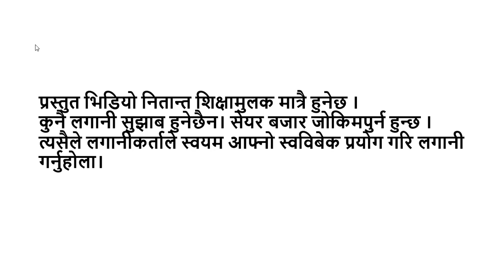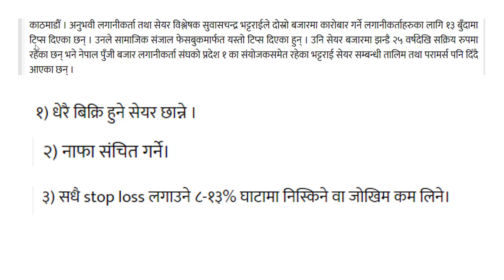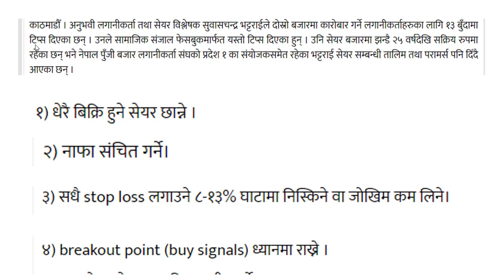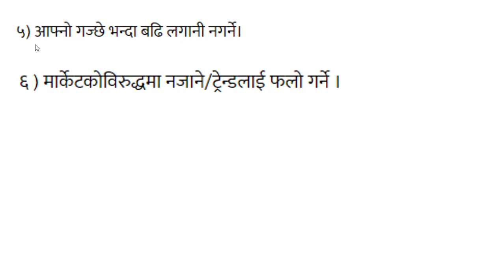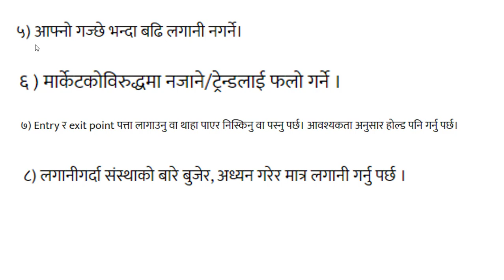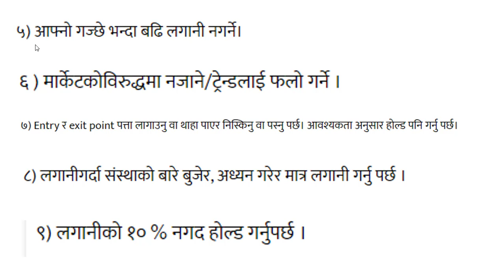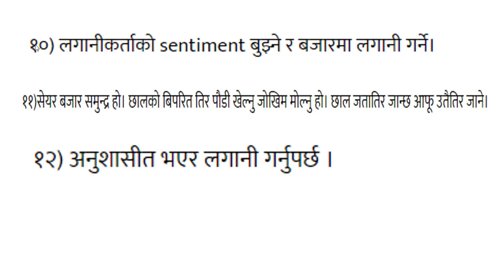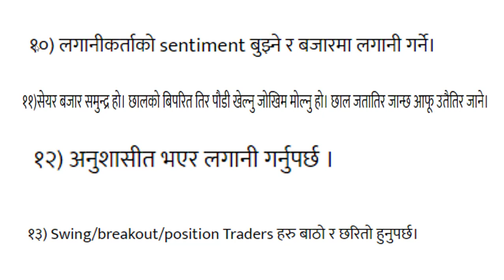दोश्रो बजारमा कारोबार गर्दै हुनुहुन्छ ? सुवास चन्द्र भट्टराईको 13 सुझाब। Entrepreneur Nepal ।